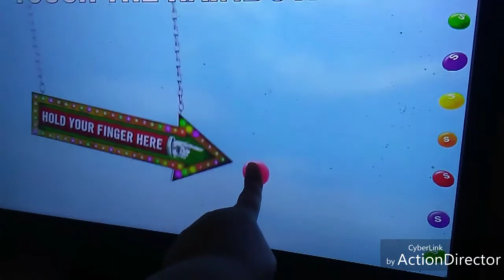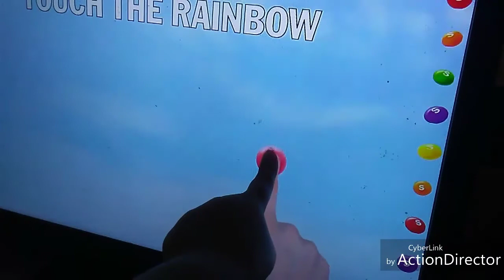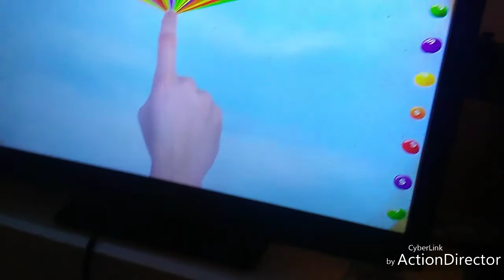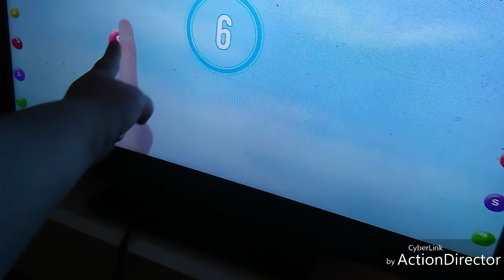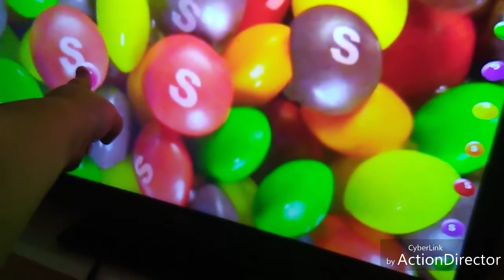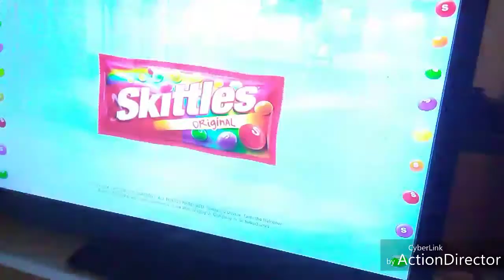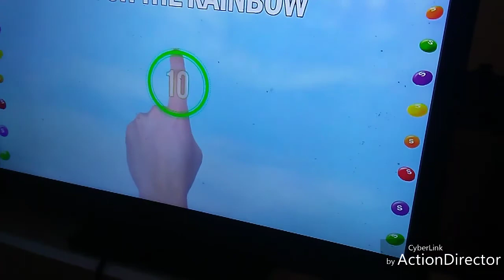Howling wolf game time | Skittles touch the rainbow (read description)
Hope you enjoy the video and this will be the only game video Am going to put on my channel and am going to do the skittle commercial trubite tomorrow I was going to do it yesterday but I for got Yea sorry for no video yesterday that was going to be yesterdays video
Howling wolf singing out peace